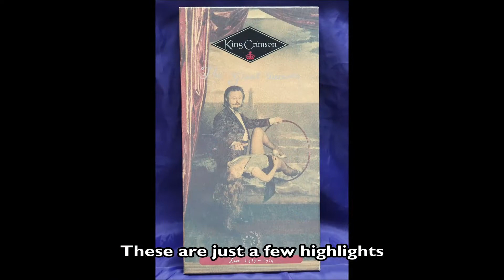King Crimson Collectables July 2021 - Rare Vinyl 7", 12", LPs, CDs & more at eil.com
We have some really nice King Crimson collectables at eil.com,  the home for rare & collectible vinyl records, CD's, music memorabilia, tour merchandise & more, for thirty years.

King Crimson are a progressive rock band formed in 1968 in London, England. They exerted a strong influence on the early 1970s progressive rock movement and continue to inspire subsequent generations of artists from multiple music genres as well. Guitarist and primary composer Robert Fripp, the band's only remaining founding member and only consistent member, has acted as the driving creative force throughout its history. Although this causes him to be viewed as the band's leader, Fripp himself shuns this label. King Crimson has earned a large cult following. They were ranked No. 87 on VH1's 100 Greatest Artists of Hard Rock. Initially considered one of the seminal founding bands in progressive rock, the original King Crimson influenced and altered the music and approach of contemporaries such as Yes and Genesis. Despite this, Fripp in particular has often distanced himself from this genre. Crimson has drawn inspiration from a wide variety of music over the years, keeping their work fresh by incorporating elements of Classical music, jazz, folk, heavy metal, gamelan, industrial, Electronic and experimental music.

If you're outside the UK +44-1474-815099